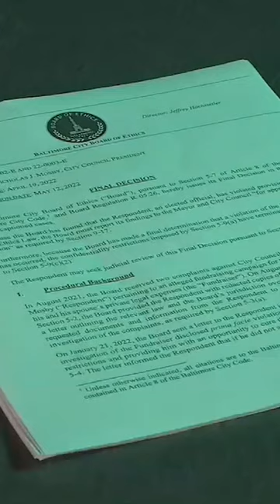Baltimore City bucks state order to reveal Mosby legal defense fund donors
Despite being ordered by the Maryland Public Information Act Compliance Board (PIACB) to comply with state law, Baltimore City has refused Fox45 News’s demands to release the names of people who donated to the now-defunct Mosby Legal Defense Fund.